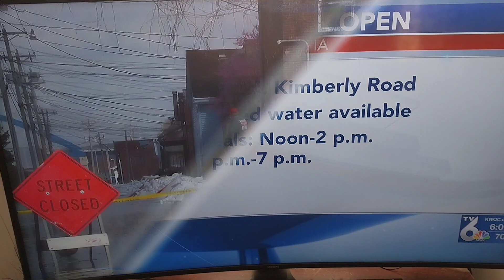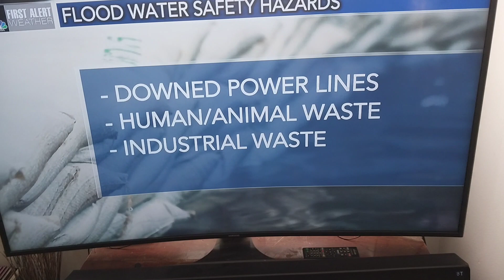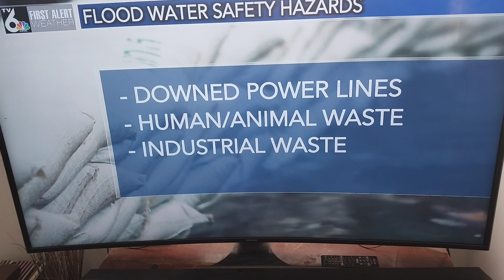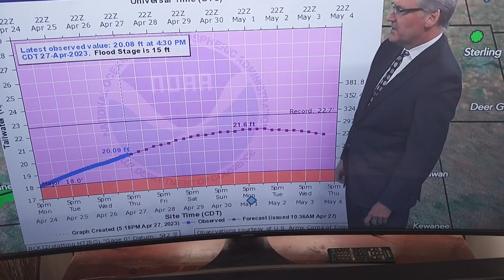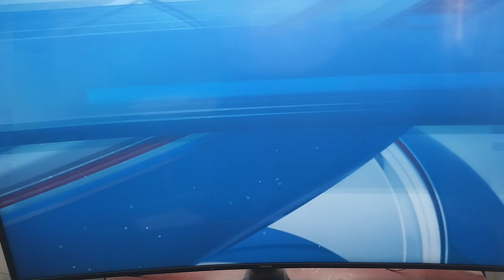Here Comes the Flood...And Train Derailment...April 27th 2023 6:01pm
I will try to keep you guys updated on the flood that's coming to my area. It's already starting to flood on some of the streets. There was also a train Derailment in northern Iowa.